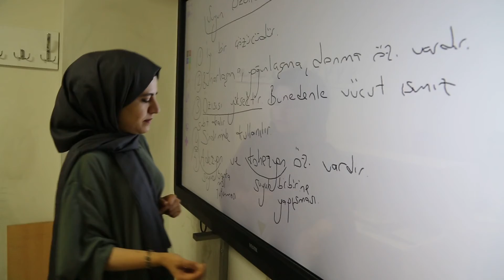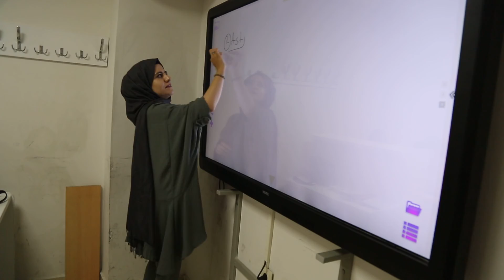GENÇLER ÜNİVERSİTEYE HALİLİYE BELEDİYESİ İLE HAZIRLANIYOR